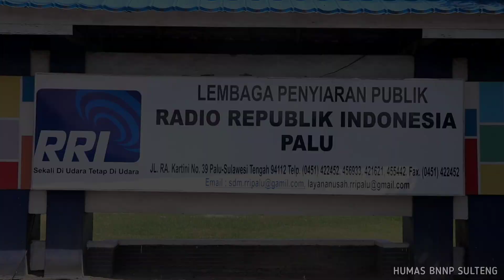KEPALA BNNP SULTENG KENALKAN PROGRAM KELUARGA BERSINAR KEPADA MASYARAKAT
Kepala BNNP Sulawesi Tengah Brigjen Pol. H. Monang Situmorang, S.H., M.Si melaksanakan Dialog Interaktif dengan Topik Keluarga Bersih Narkoba (Bersinar) bersama  Kementerian Agama Provinsi Sulawesi Tengah diwakili Kepala KUA Palu Selatan dan Kepala Disdukcapil Provinsi Sulawesi Tengah bertempat di LPP RRI Palu, Jum'at (09/12/2022).

Dalam dialog tersebut membahas terkait Peran Instansi Terkait dalam mewujudkan Program Keluarga Bersinar dan sejauh mana partisipasi masyarakat dalam mendukung program yang dimaksud.